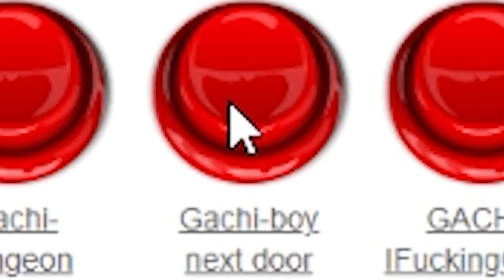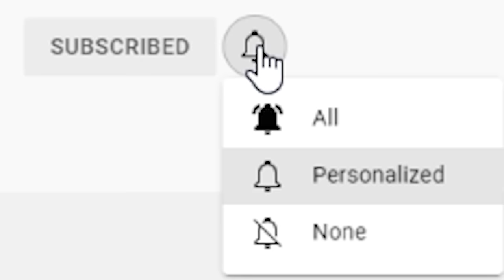Fear the door camper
Just splittin wigs at gas station